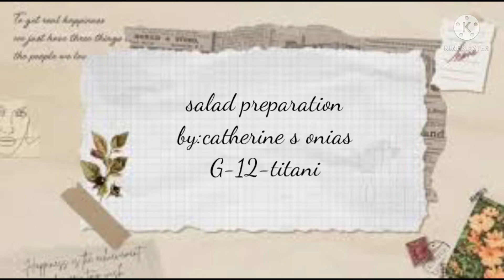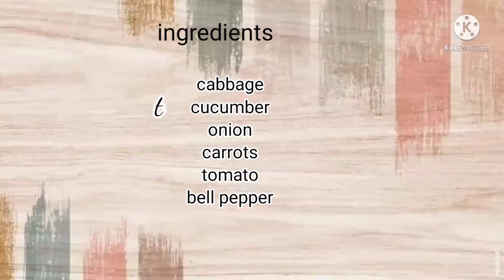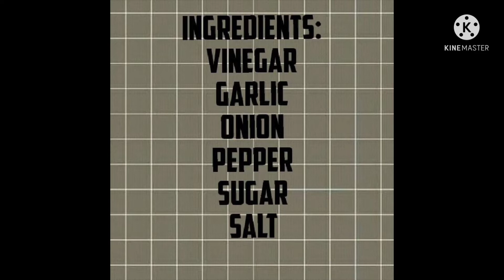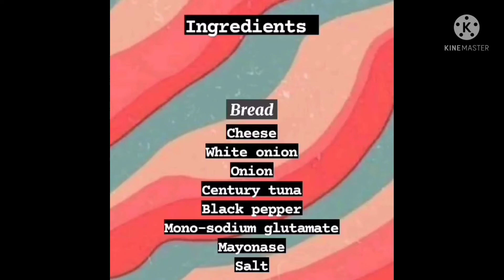structure salad&hot and cold app